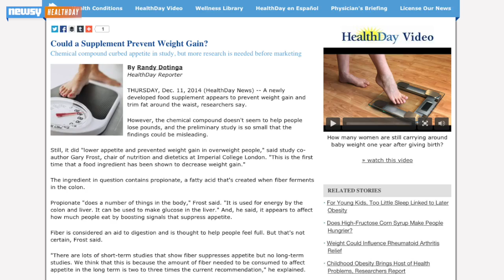Is 'Feel Full' Supplement The Future Of Weight Loss?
Researchers in the United Kingdom published a study Wednesday outlining the use a new nutritional supplement that could help dieters lose weight.